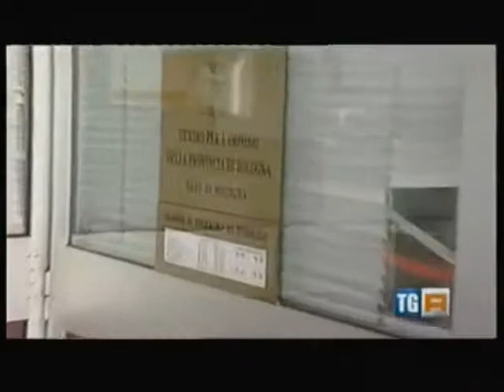Cgil-Cisl-Uil ER: Boom di ricorsi agli ammortizzatori sociali (TGR RAI 17/07/2014 h.19.30)